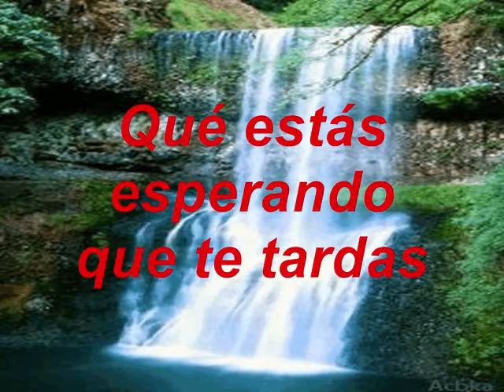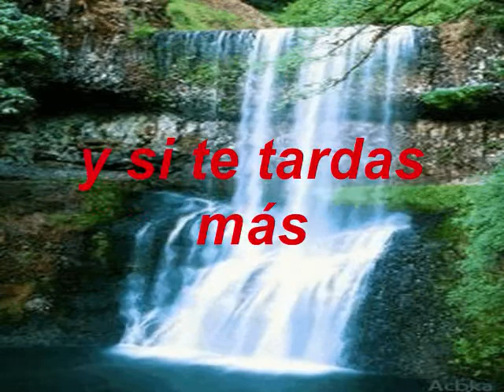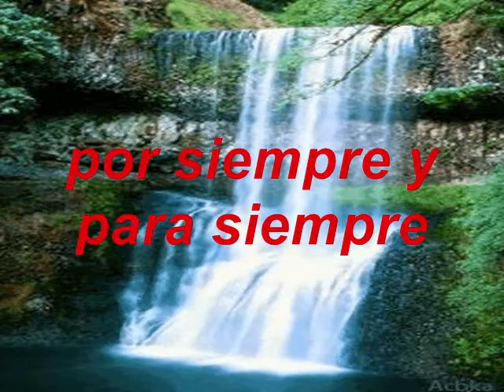Qué Estás Esperando